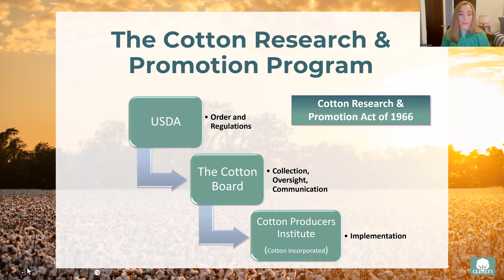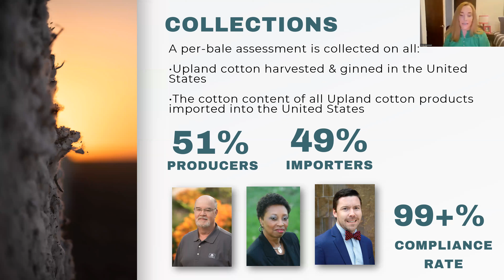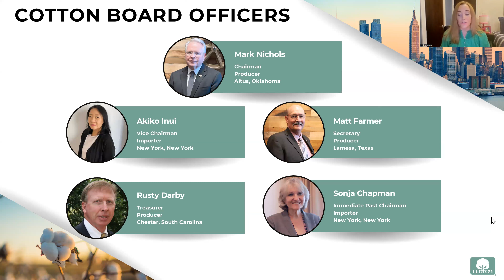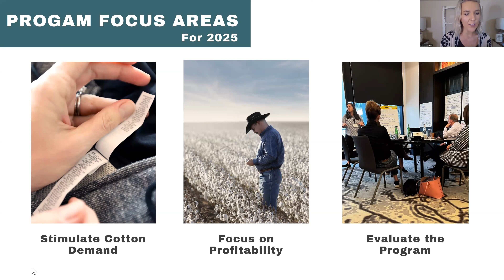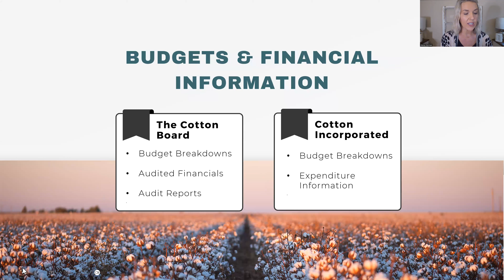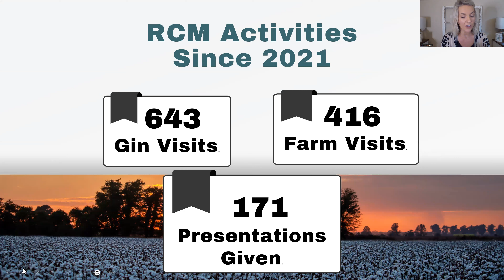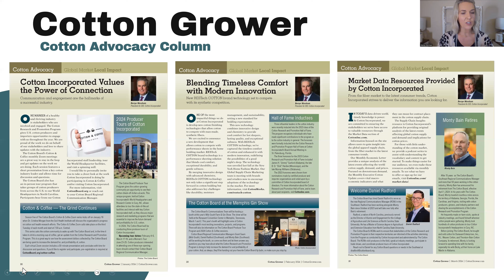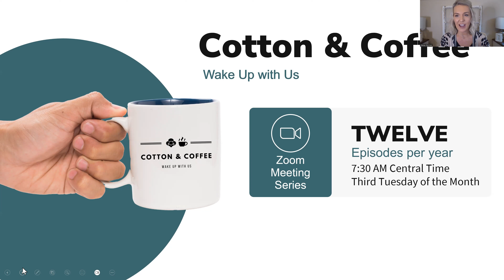Cotton & Coffee - S5 Ep6 - The Cotton Board - with Emily Wyonzek and Stacey Gorman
Ever wonder what it is we do at The Cotton Board? On June 18, 2024, The Cotton Board's VP of Operations, Emily Wyonzek,  & Director of Communications, Stacey Gorman, explored how The Cotton Board is strengthening the fiber of our industry.